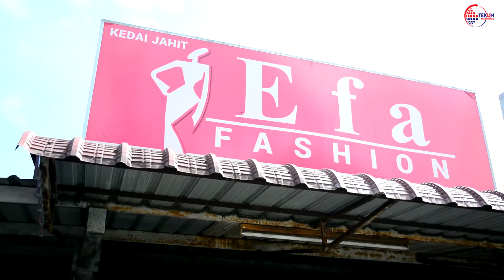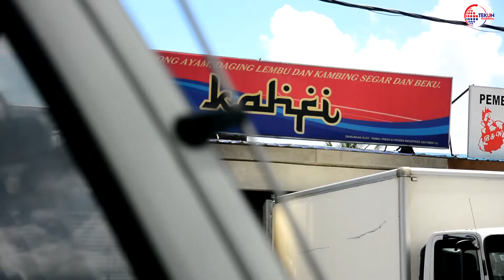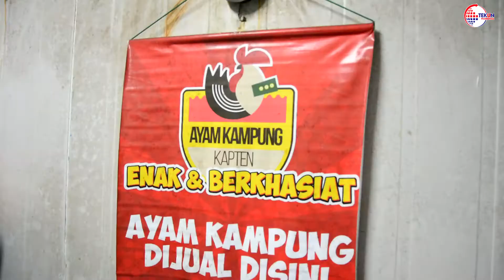Jom Jejak Usahawan TEKUN Nasional Peringkat Negeri Johor (Pulai)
Saksikan rangkuman video program Jom Jejak Usahawan TEKUN Nasional peringkat Negeri Johor yang berlangsung di sekitar Pulai.

Selain dapat berjumpa,mendengar dan merasai sendiri pahit manis perniagaan yang dijalankan, program seperti ini juga dapat mengeratkan hubungan antara Pihak TEKUN Nasional dengan para usahawan.

Terima kasih usahawan-usahawan Johor. Semoga kita berjumpa lagi !!